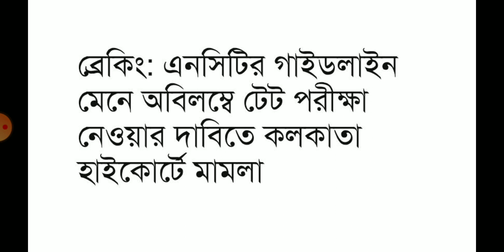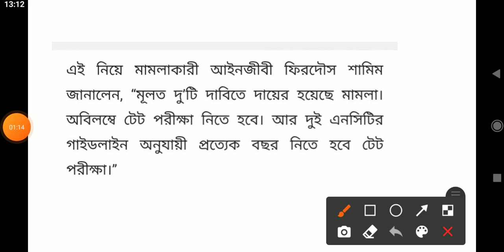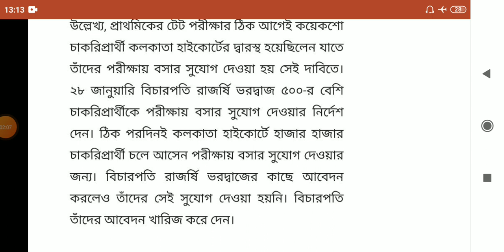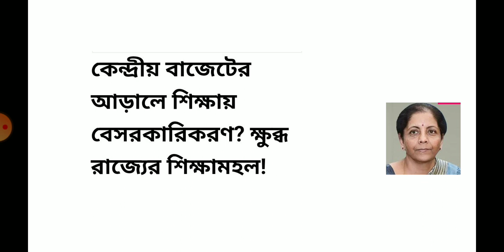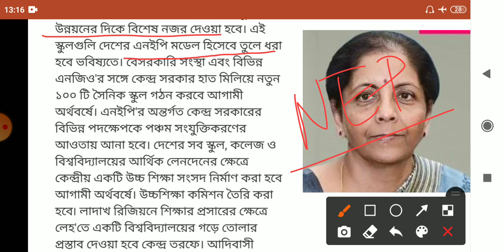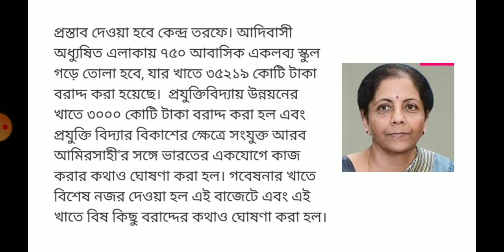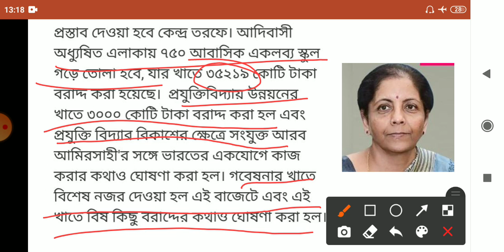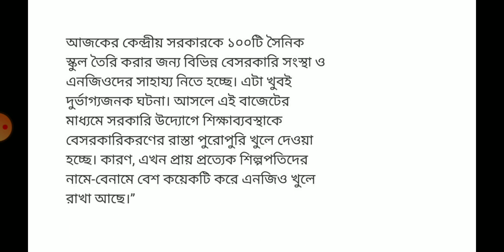Primary TET New Case Update| Offline Class Start| Education Sector gain in Budget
📌 আমি নতুন নতুন আপডেট আনতে থাকবো আপনাদের জন্য।।।

📌নতুন নতুন পরীক্ষার খবর দিতে থাকবো।।।

🛑 বিভিন্ন from fill-up এর জন্য ভিডিও আনতে থাকি।।।

🛑 সরকারি প্রকল্প এছাড়া অন্যান্য গুরুত্তপূর্ণ খবর আনতে থাকি।।।

📎LIKE করুন

📎BELL NOTIFICATION ON করুন